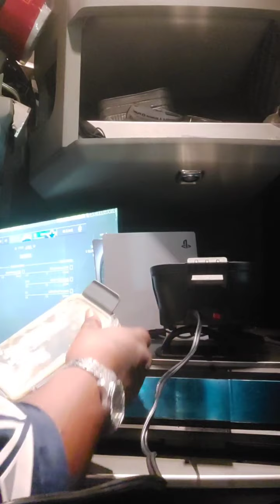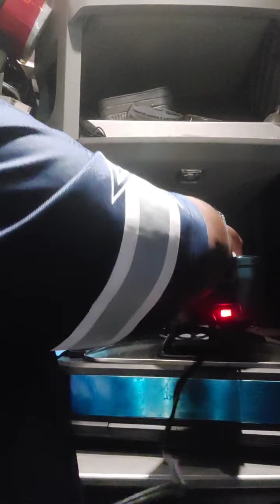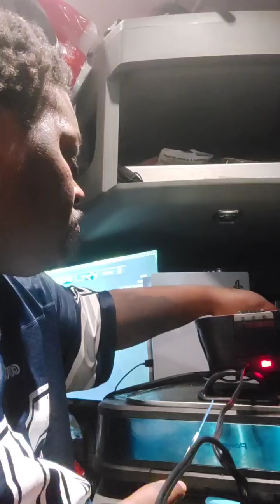COOKING WITH TRUCKERSLIFE: LAMB CHOPS WITH ROASTED POTATOES AND ASPARAGUS